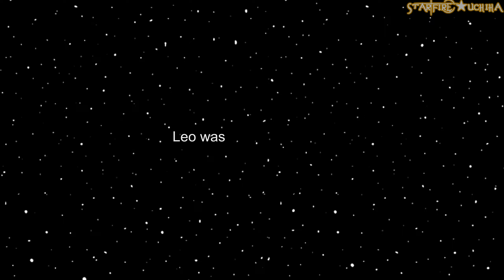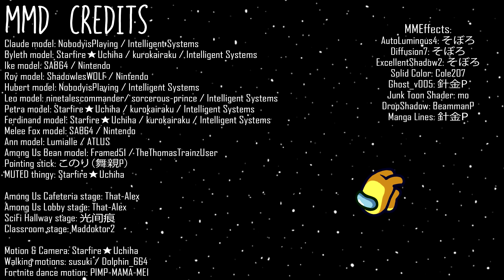【MMD Fire Emblem】 Among Us: Claude Edition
I THOUGHT THIS WILL BE A SHORT VIDEO BUT IT TURNED OUT TO BE LONGER THAN I EXPECTED 😫 I really should not underestimate the lengths of my video ideas 😭

So yeah this is basically a bunch of Among Us skits from the FE Among Us stream that Joe Zieja (Claude's VA) hosted lol. I used a lot of kinect motion capture to animate this.

MMD credits are at the end of this video.

Intro: 0:00
Game 1: 0:14
Game 2: 1:11
Game 3: 3:21